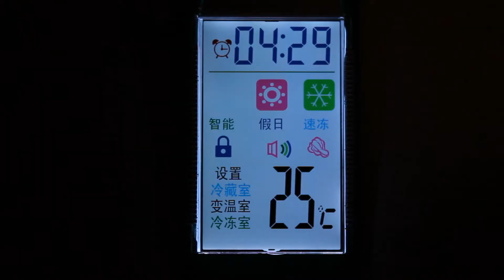Custom FSC LCD Displays - FocusLCDs.com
Welcome to Tech television I'm your host Cory. Today we're looking at the Focus Displays FSC color LCD display, which offers a low-cost fully customizable alternative to full-color TFT and CSTN displays.

Field sequential displays also known as custom color FSC LCD displays, implement an RGB backlight to display brilliant bright colors at a fraction of the cost of TFT displays. This is done without the use of filters and allows for a white or black background that is sharper than what's offered by FSTN filters.

Each pixel segment can display any of eight different colors: red, green, blue, yellow, cyan, purple, black and white. Segments can display in seven standard colors with a white background, this is called positive mode, or with a black background; this is called negative mode.

The new FSC LCD display has high contrast ratios. The FSC LCD has a 300 to 1 contrast ratio compared to TFT which only has 150 to 1 and STN displays which only has 5 to 1. With a low tooling cost you can save up to 80% compared to full-color graphic TFT LCDs and CSTN displays. The FSC color display also has low minimum order quantities.

The display is offered in a Serial and/or Parallel interface and the display response time is a mere 4 milliseconds as compared to 40 milliseconds with TFT displays and 150 milliseconds with STN displays.

These displays are available in custom dimensions ranging from 1 square inch to 5 inches.

The new focus display FSC color LCD display will really make your product pop and stand out from the competition. Gone are the days of boring old LCD displays.

And remember focus displays customer service and inventory is located right here in the United States.

So if you need a custom color FSC color LCD display contact Focus Display today.

Thanks for joining us, and let's keep it in focus.